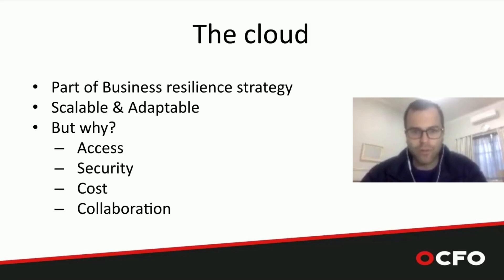Outsourced CFO - Business Resilience & Intelligence Series - Cloud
Lockdown requires companies to work remotely, but still function effectively and efficiently. Some companies have adopted a cloud strategy, which enables them to work comfortably from anywhere. Listen to Johan Potgieter, head of our Cloud Accounting department, as he explains the many benefits of moving your company to the cloud.